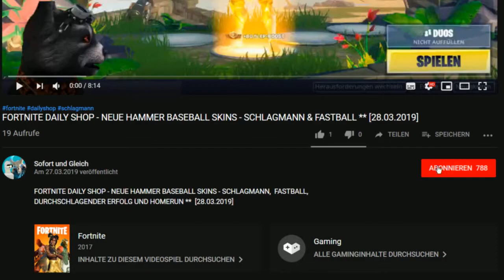Animation Throwdown ✪✪ DAILY SHOP & COMBOS - 09.04.-10.04.19 ✪✪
Animation Throwdown Tipps und Tricks, Combo Masteries  (deutsch)